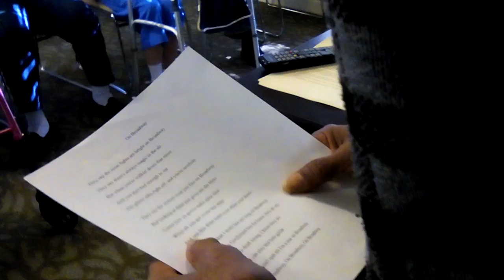On Broadway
Charles Dawkins - Vocal and Wayne Casasanta - Digital Piano on November 17, 2016.